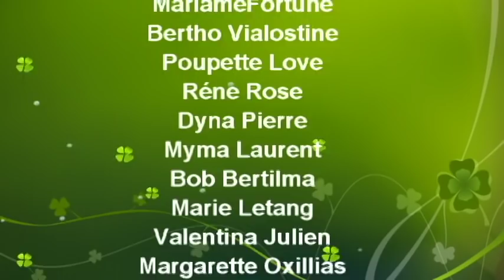Griyo en Ragoût de Labapen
ING: 1 tasse de labapin, poivron jaune et rouge en julienne, échalotte vert,
l'ail haché, 1/2 tasse de sauce de barbecue, griot, sel et poivre.